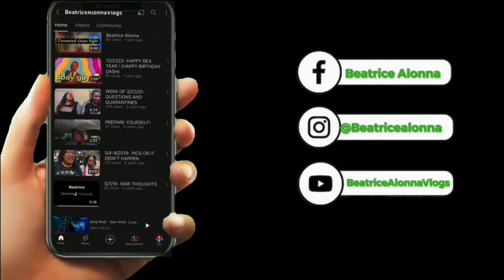Infinite Fun: Indoor Game Adventures with My Niece | Beatrice Alonna Vlogs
Step into a world of boundless joy with 'Infinite Fun: Indoor Game Adventures with My Niece.' Join me on a day off filled with laughter and love as I share special moments with my niece, Olivia. This heartwarming vlog captures the essence of our cozy day in PJs, where we engage in friendly competition and create lasting memories. From playful challenges to hilarious moments, every second is a celebration of family bonds. Whether you're looking for inspiration for your own family time or simply craving a dose of heartwarming fun, this video is a delightful journey into the magic of quality bonding. 🎲👩‍👧✨

🌟 𝐁𝐞𝐚𝐭𝐫𝐢𝐜𝐞 𝐀𝐥𝐨𝐧𝐧𝐚 𝐓𝐡𝐞𝐦𝐞𝐬𝐨𝐧𝐠
𝐂𝐎𝐌𝐏𝐎𝐒𝐄𝐑 & 𝐏𝐑𝐎𝐃𝐔𝐂𝐄𝐑: Beatrice Alonna